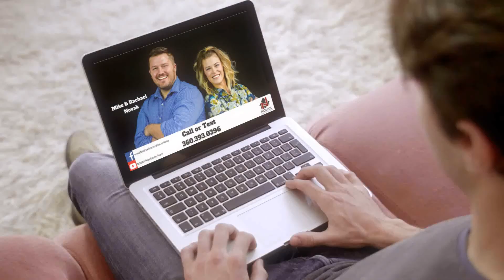Trying to buy a new house and sell your existing home? The answer is here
We see more and more clients house hunting while trying to sell their existing home. If you do it right, it can work out great. Unfortunately, one common mistake causes lots of problems. Watch to find out exactly what not to do.

The Snohomish real estate market is hot right now. It's important to get a foot in the door, especially after we still see multiple offers on a property. But: This doesn't mean you need to pay too much! A little research can go a long way.

Searching for a home in Snohomish County? We are happy to help! Talk to us today, we will ask any questions about the Snohomish real estate market and help you with your dream of homeownership - including negotiating a fair price.

About us: 📜
Buying or selling a home is often on of the largest financial transactions of our clients lives. with so much money on the line, and such a huge life decision, who you work with matters
WE HELP MORE THAN 250 FAMILIES EACH YEAR MAKE A MOVE

About Mike: 📖
Mike grew up in the home building and land development business and has learned real estate from the ground up with these experiences.  He started his career in development, eventually moving into other business ventures that ultimately brought him back to real estate

ADDRESS:
1000 SE Everett Mall Way Suite 201